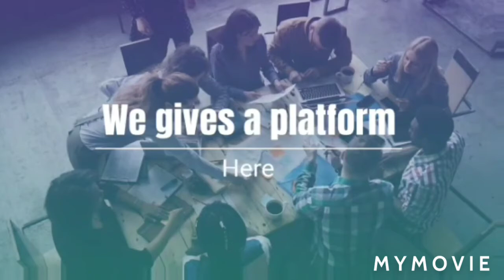ORDER 9 rule 6 cpc lecture series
CPCORDER9RULE5, Dismissal of suit.., Plaintiff defendant

Dismissal of suit where plaintiff, after summons returned unserved, fails for seven days to apply for fresh summons

Grounds of exemption from limitation Act, civil procedure code cpc order 7 rule 6,subscriber kaise